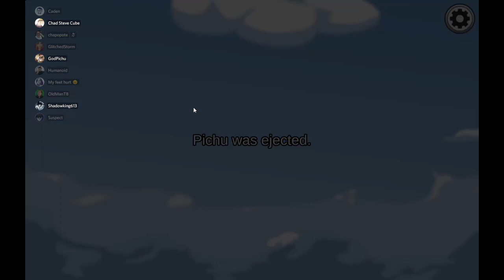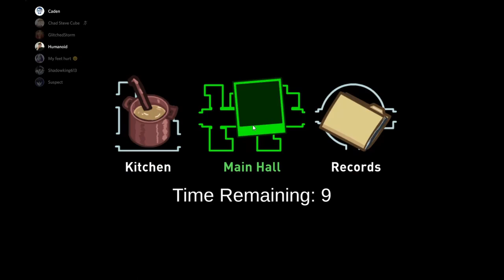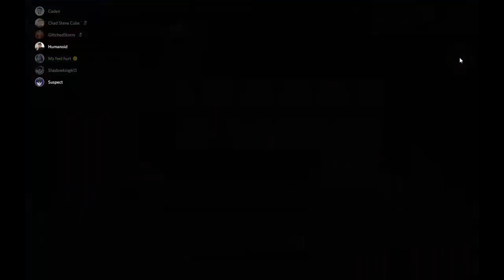Among Us - Speed Talker Making No Sense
What did he just say?